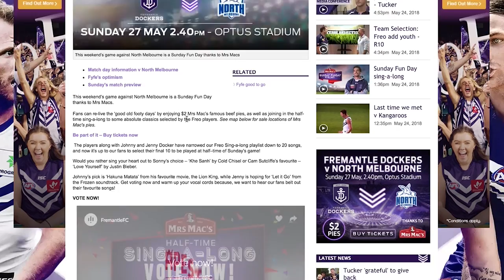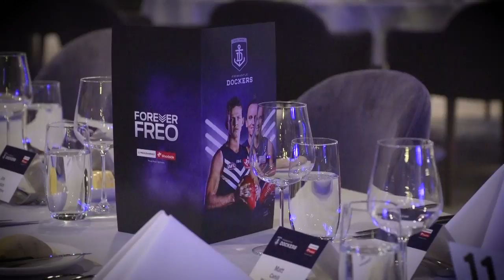The Dock: Winston's Back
Shaun McManus hosts this week's episode of The Dock